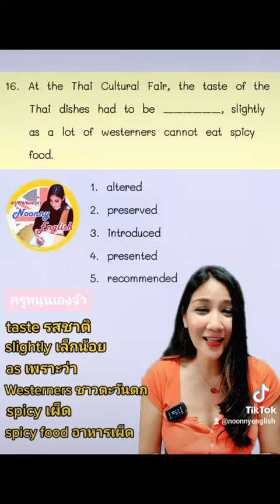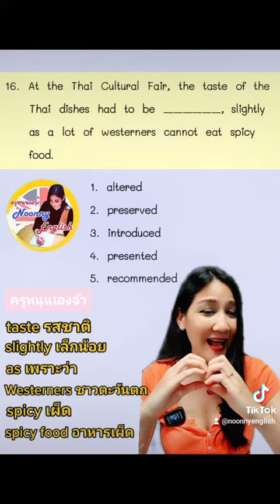ข้อสอบคำศัพท์ GAT 62